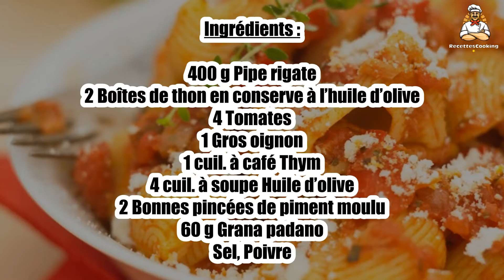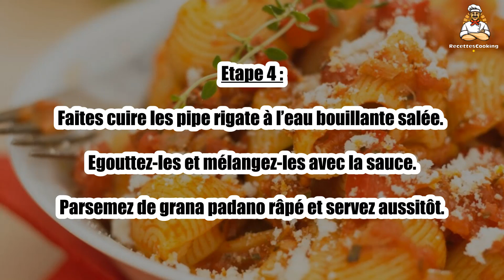Recette : Pipe rigate au thon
Bonjour à tous, aujourd’hui recettescooking.com vous présente la recette suivante : Pipe rigate au thon

TEMPS TOTAL : 37 min
Préparation : 20 min
Cuisson : 17 min

Ingrédients :

400 g Pipe rigate
2 Boîtes de thon en conserve à l’huile d’olive
4 Tomates
1 Gros oignon
1 cuil. à café Thym
4 cuil. à soupe Huile d’olive
2 Bonnes pincées de piment moulu
60 g Grana padano
Sel
Poivre

Etape 1 : Plongez les tomates 10 secondes dans de l’eau bouillante et pelez-les. Retirez les graines.

Concassez-les grossièrement, en récupérant le jus.

Etape 2 : Chauffez 2 cuil. à soupe d’huile dans une sauteuse et faites fondre l’oignon haché.

Ajoutez le reste d’huile puis, sur feu vif, versez les tomates et leur jus.

Etape 3 : Ajoutez le thym et le thon émietté et égoutté. Salez et poivrez.

Faites cuire 15 min sur feu vif sans couvrir, en prenant garde aux projections : le mélange doit perdre une bonne partie de son eau.

Etape 4 : Faites cuire les pipe rigate à l’eau bouillante salée. Egouttez-les et mélangez-les avec la sauce.

Parsemez de grana padano râpé et servez aussitôt.

00:00 Recette : Pipe rigate au thon
00:20 Informations sur le temps de cuisson
00:32 Ingrédients
00:46 Etape 1 : Pipe rigate au thon
01:00 Etape 2 : Pipe rigate au thon
01:16 Etape 3 : Pipe rigate au thon
01:29 Etape 4 : Pipe rigate au thon